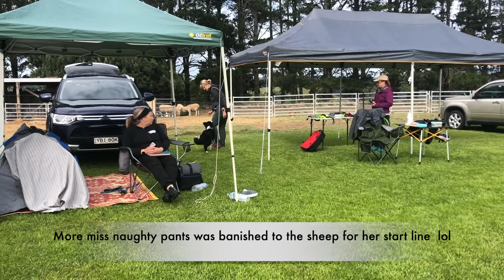Posh Ana & Stas Intermediate 2019 DESIGN BY ZEST BORDER COLLIES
Posh Intermediate handling day Ana & Stas Posh 17 months, Train your dog Morisset/Cooranbong